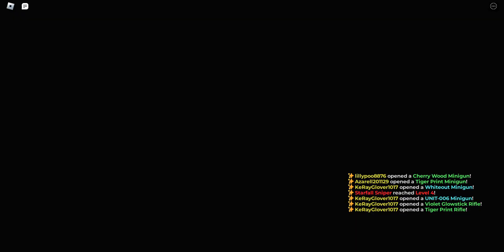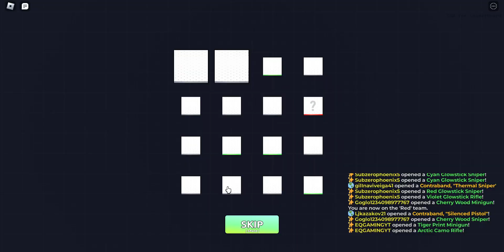Playing BIG PAINTBALL 2 on Roblox!!